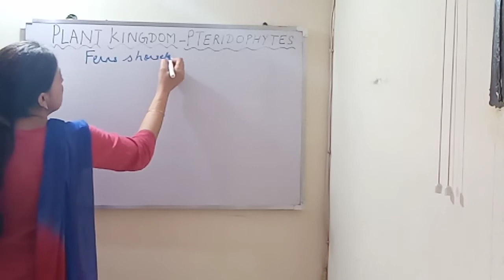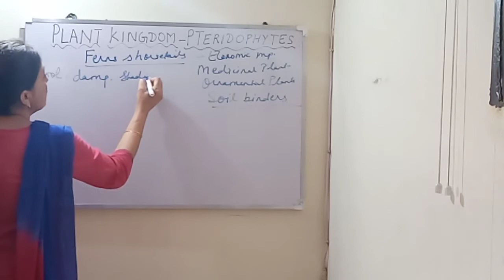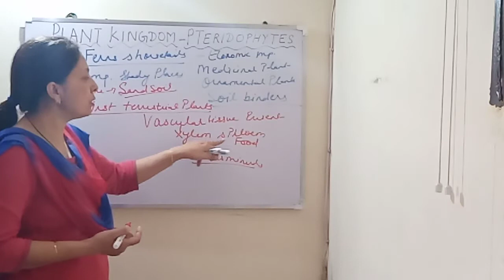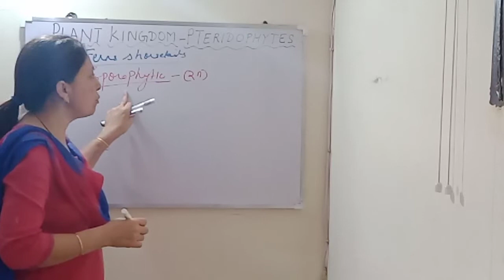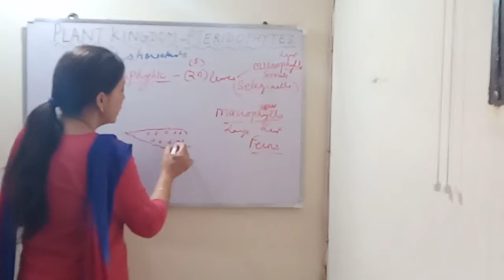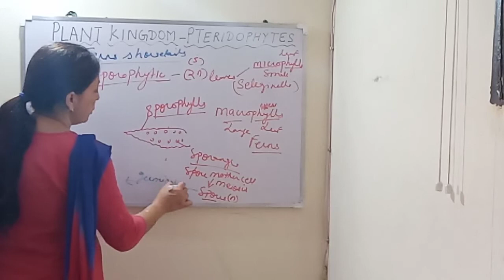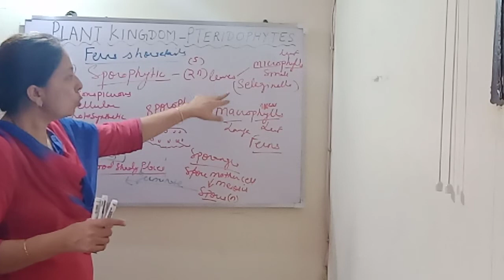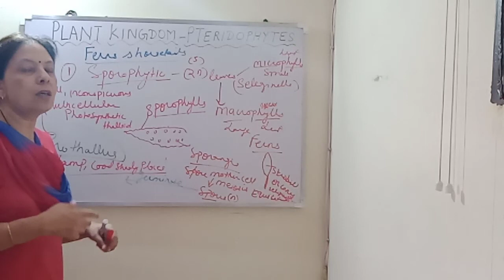PTERIDOPHYTES PLANT KINGDOM# CLASS11# NEET